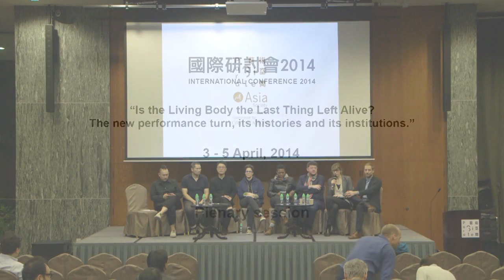PS.CONFERENCE 2014 | Plenary Session 4 Apr 2014